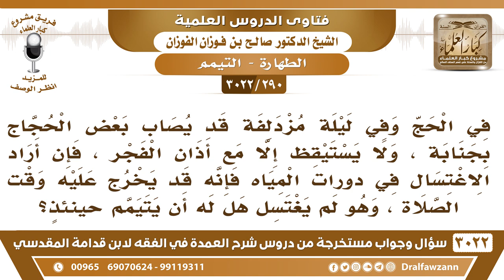[290 -3022] في مزدلفة يستيقظ البعض وقت الفجر وهم جنب وبسبب الزحام في دورات المياه قد يخرج الوقت..!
-"[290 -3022] السؤال: يقول: في الحج وفي ليلة مزدلفة قد يصاب بعض الحجاج بجنابة، ولا يستيقظ إلا مع أذان الفجر، فإن أراد الاغتسال في دورات المياه فإنه قد يخرج عليه وقت الصلاة، وهو لم يغتسل هل له أن يتيمم حينئذٍ؟
الجَوَابُ: يعني ما تصل إليه النوبة إلا بعد خروج الوقت، نعم، في زحمة ولا تصل إليه النوبة إلا بعد خروج الوقت، هذا يتيمم ويصلي، لأن هذا عذر، نعم.
للاشتراك في قناة الشيخ صالح الفوزان

للاستفسار والإقتراحات والدعم
رئيس الفريق
لمشروع كبار العلماء